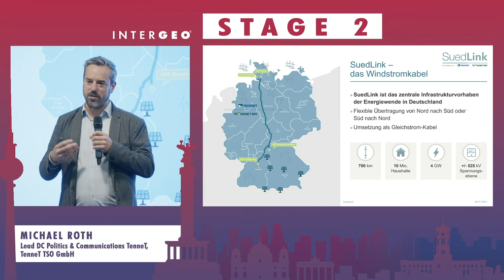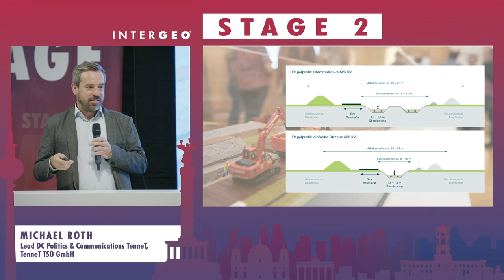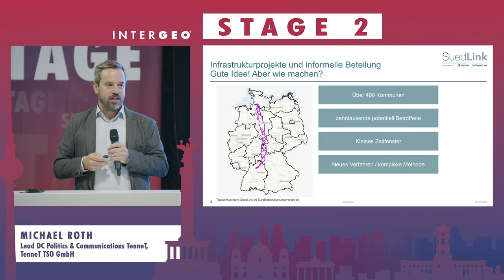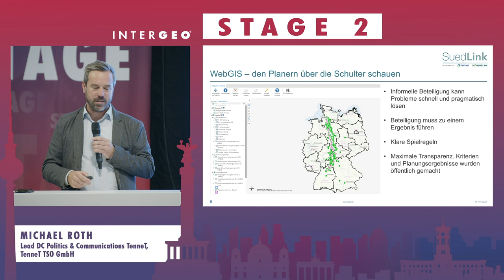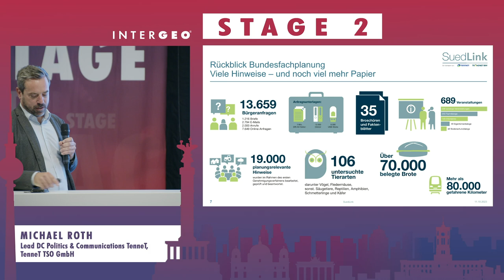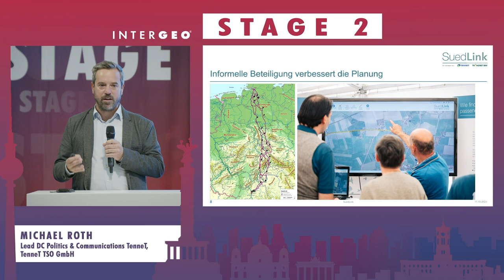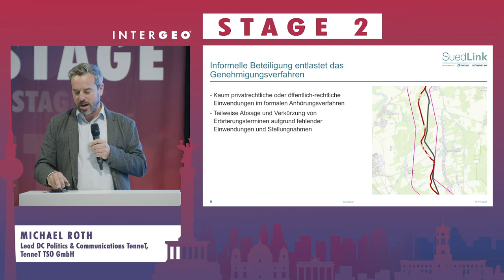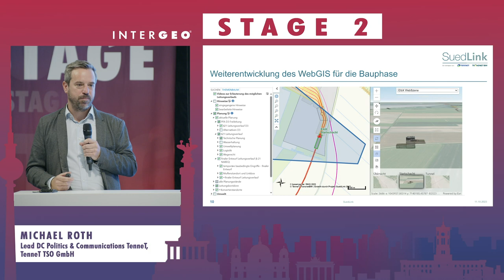MICHAEL ROTH: SUEDLINK – EINSATZ VON GIS BEI DER INFORMELLEN BETEILIGUNG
MICHAEL ROTH
TenneT TSO GmbH, Lead DC Politics&Communications TenneT

Ohne Akzeptanz können große Projekte wie SuedLink nicht oder nur verspätet geliefert werden. Doch wie bezieht man die Öffentlichkeit ein, wenn sich die möglichen Verläufe auf eine Länge von über 2.000 Kilo-meter erstrecken? Und wenn die Beteiligung transparent sein soll und nur ein kleiner Zeitraum zur Verfügung steh? Vor diese Herausforderung bei SuedLink gestellt, hat Michael Roth mit seinem Team eine GIS-Anwendung für die informelle Beteiligung eingeführt. Am Beispiel von GIS erläutert Roth die Chancen und Grenzen des GIS-Einsatzes be informellen Beteiligungsprozessen.